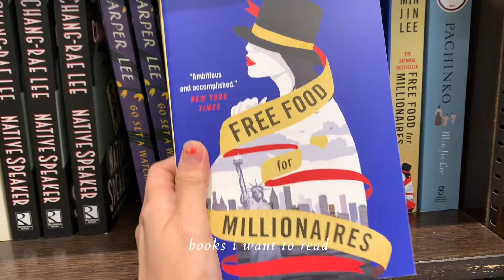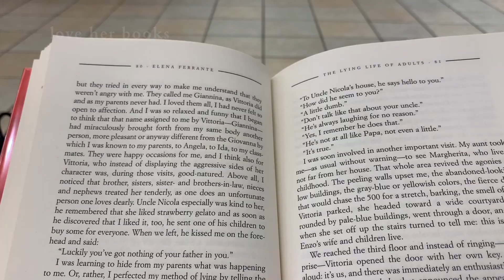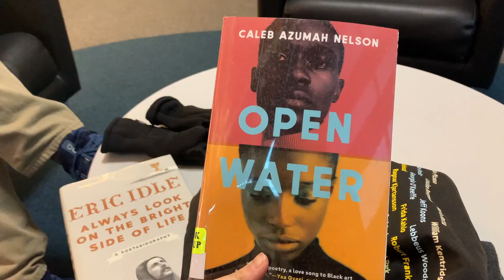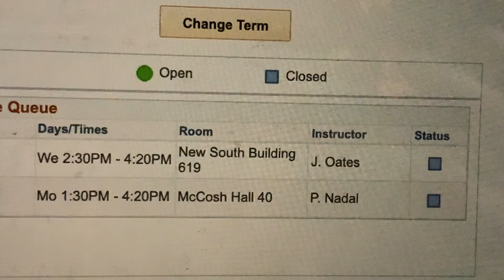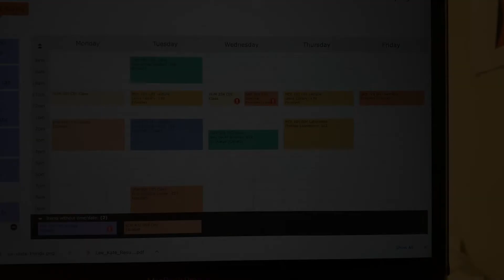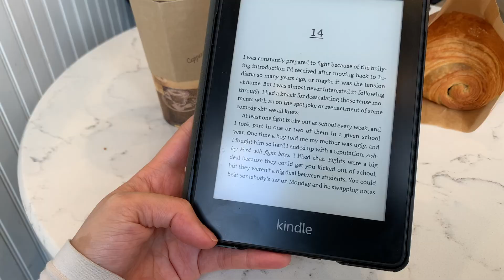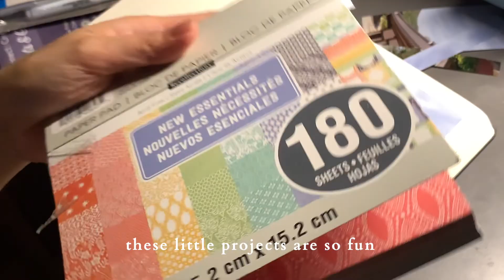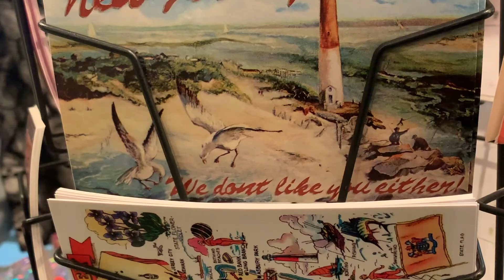college diaries ❄️ first snow, warming food, and winter beaches // princeton vlog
hey everyone!!
welcome back :)) this week's vlog is from my last week(ish) of a really restful & relaxing winter break. after a few weeks hanging with my fam, i came back to princeton a week early and have been settling in with some ~cozy vibes~ during a vv chilly time!
i hope your 2022 has gotten off to a good start! i really want to upload more regularly this year- once a week is my goal :) wish me luck haha and as always, thank you sm for being here!

00:00-00:15 intro
00:15-01:46 making pho
01:47-02:40 b&n book trip
02:41-04:08 snow!!
04:09-05:45 productive lil day
05:46-07:58 cafe date
07:59-09:28 cozy late night
09:29-11:35 beach road trip